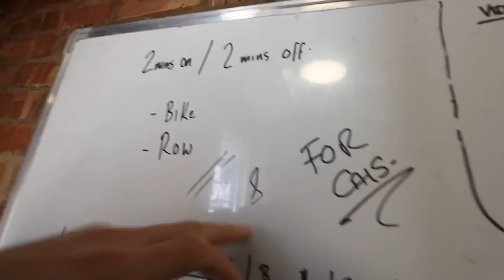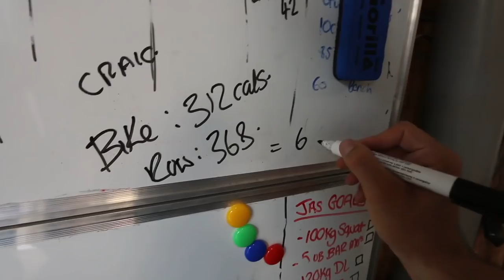THE GARDEN RIG IS FINISHED!!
We built an Outdoor Crossfit Rig - Find out how here! - EPIC ENGINE BUILDER WOD - Jas's Confidence is growing with Olympic Lifting - Xendurance Give Away